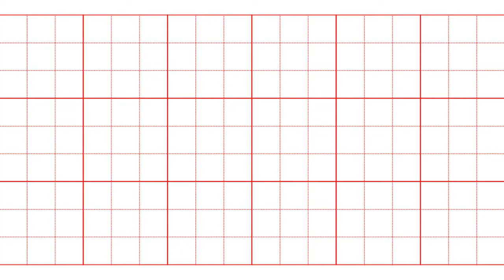命運鮮知道 智海老師 -「命理大解密 加強防疫能量三步驟」